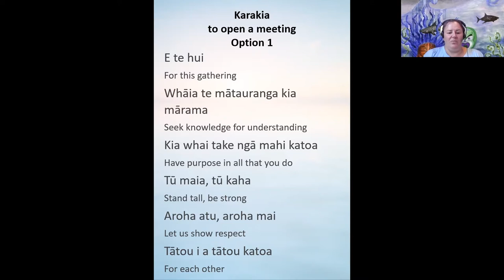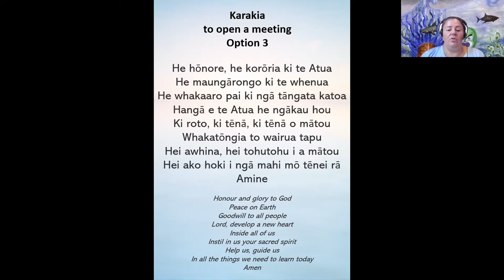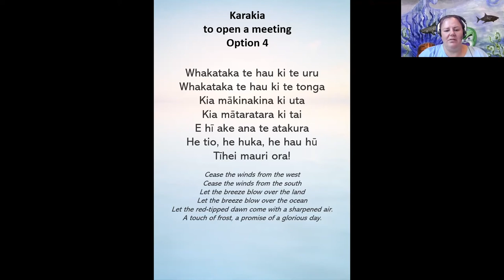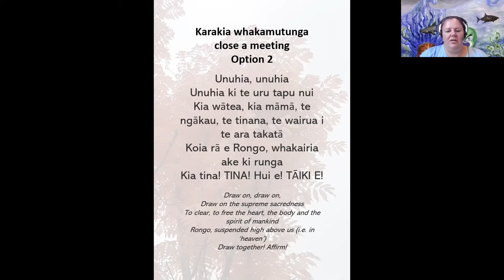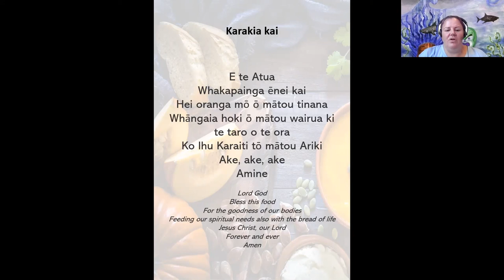Multiple karakia (prayer) to open & close meetings and karakia kai. Maori with English translations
Here I present five karakia for opening a meeting and two karakia for closing a meeting and one karakia kai for prayer before eating. According to Maori tradition, formal hui (meetings) are opened with one karakia and closed with one karakia.

I am not an authority on karakia, nor am I Maori. Despite this, I have made this film with a hope to be helpful to those seeking to incorporate karakia into daily kiwi practices.

Text of one karakia to open a meeting:
Karakia to open a meeting
E te hui
For this gathering
Whāia te mātauranga kia mārama
Seek knowledge for understanding
Kia whai take ngā mahi katoa
Have purpose in all that you do
Tū maia, tū kaha
Stand tall, be strong
Aroha atu, aroha mai
Let us show respect
Tātou i a tātou katoa

Karakia whakamutunga - to close a meeting
Kua mutu a matou mahi
Our work has finished
Mō tēnei wā
For the moment
Manaakitia mai mātou katoa
Bless us all
O mātou hoa
Our colleagues/friends
O mātou whanau
Our family
Āio ki te Aorangi
Peace to the universe

I am tau iwi/pakeha/kiwi (non-Maori). I use karakia in my workplace to open and close meetings and I use the karakia kai when on marae or in formal settings prior to eating. My children use different karakia kai at their early childhood centre and school. I present a short one I like and practice it through twice because I stumbled on a word the first time around.

Apologies for any mispronunciation. I've done my best with the skills I have in the hopes to help people. Nga mihi.